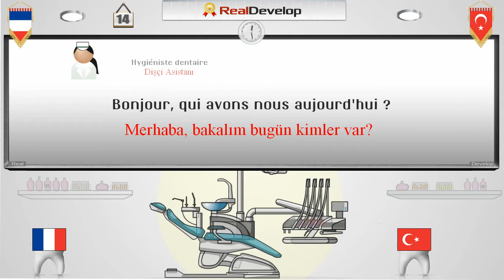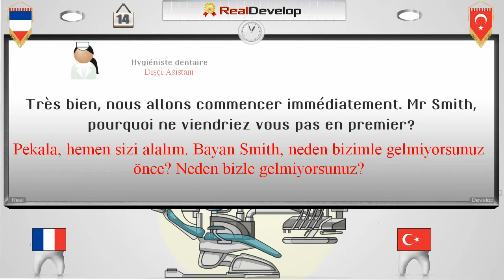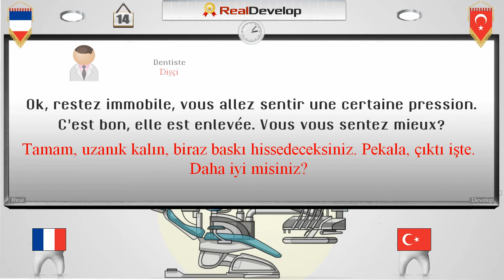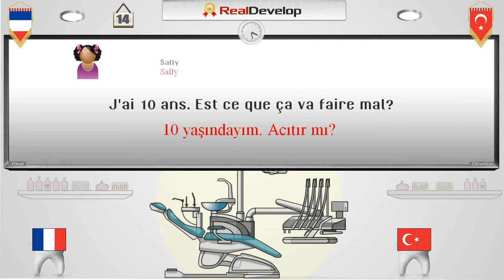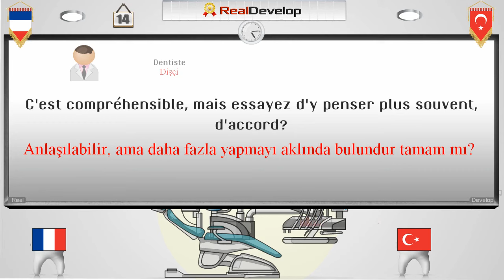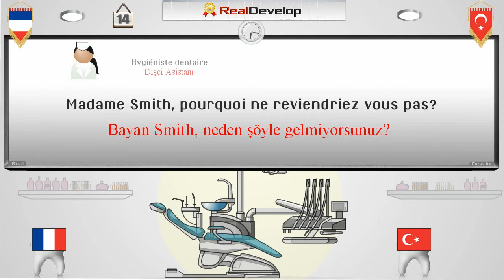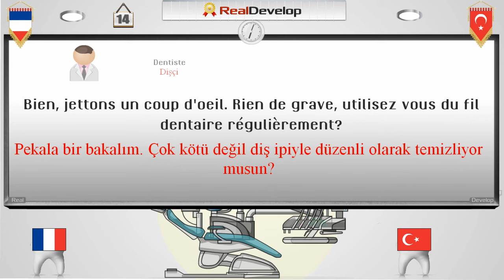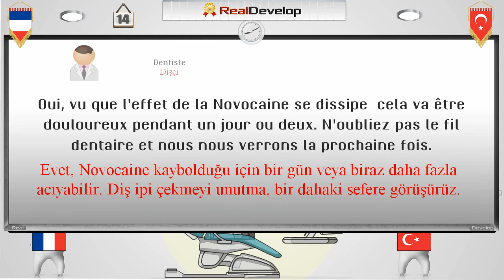fransızca öğrenmek 14 fransızca öğrenmek istiyorum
. fransızca öğrenmek.
fransızca öğrenmek istiyorum.